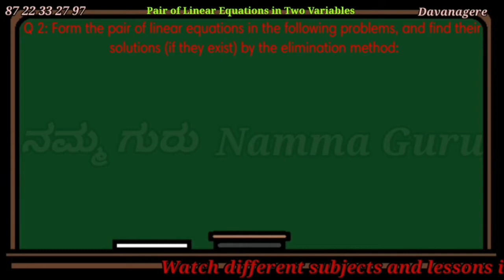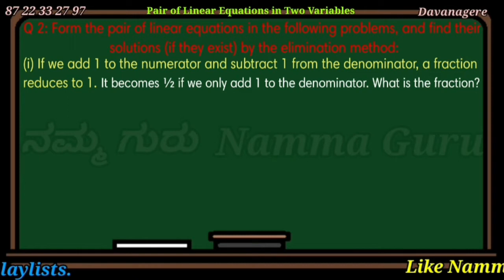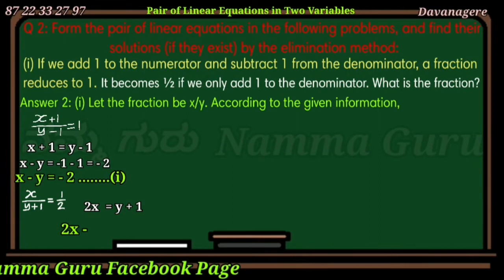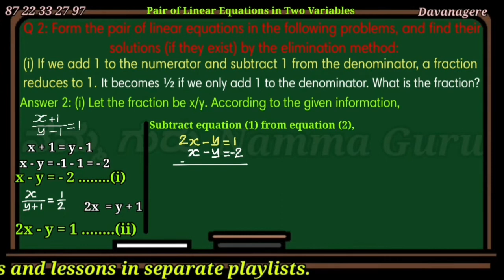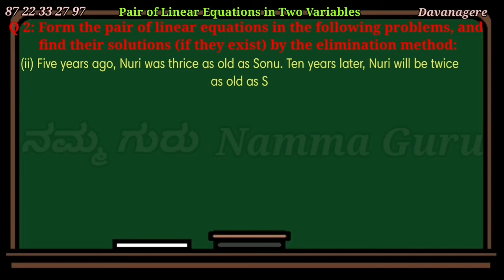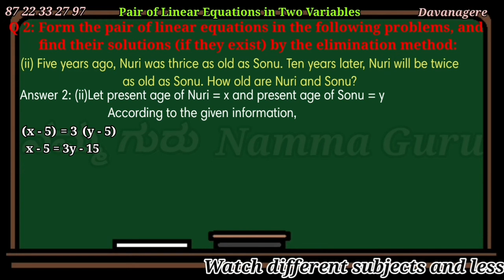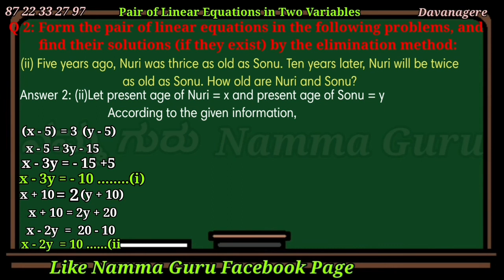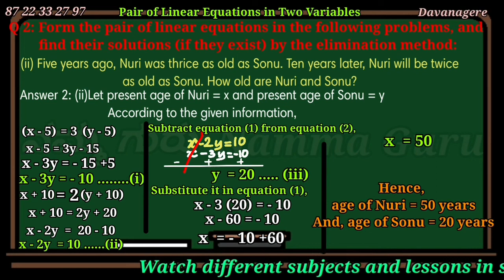10th maths excercise 3.4 question number 2 in kannada